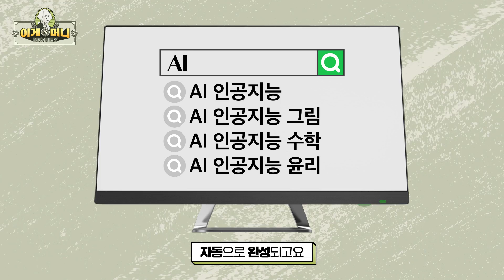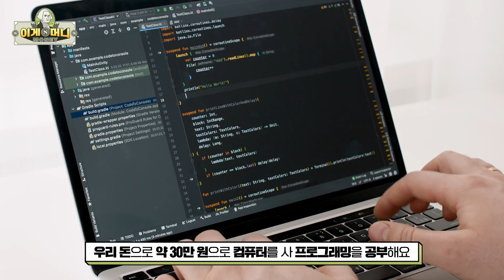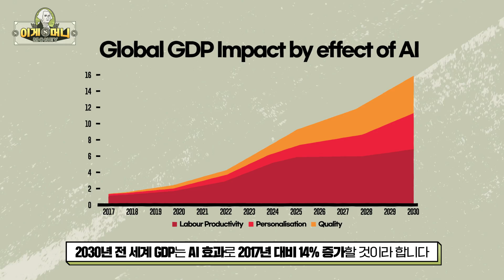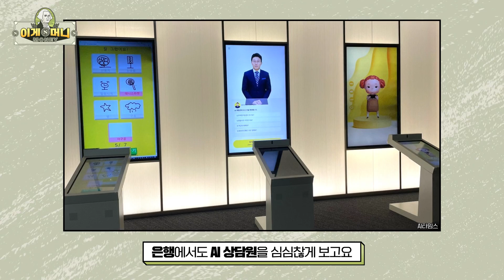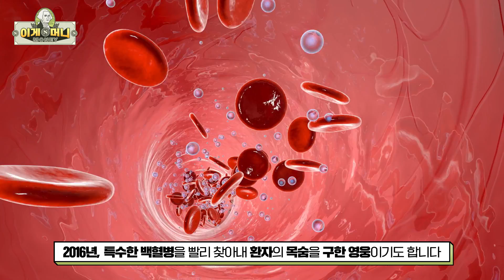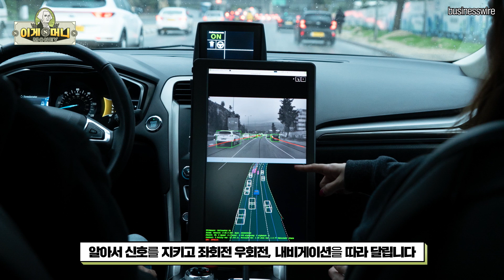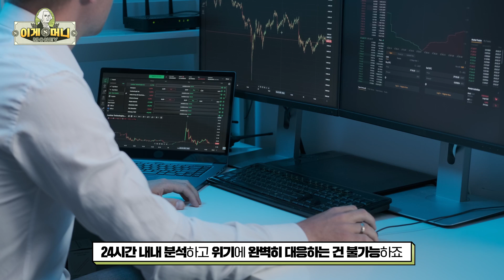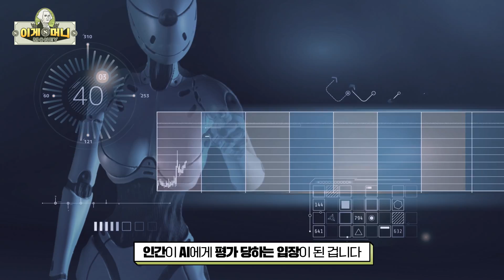인공지능이 그림도 그리고 아르바이트도 하는 시대ㅣ미래의 인간은 어떻게 될까? [이게머니]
세계 대회에서 18번 우승한 이세돌과
AI 알파고의 바둑 대결! 아직도 생생합니다!

이전까지만 해도 AI란 단어는
영화나 과학책 속에서만 등장했는데요.
이제 AI를 빼곤 생활할 수 없는 세상이 됐어요!

그리고 점점 AI가 인간을 대신하고 있습니다.
AI때문에 인간들 자리를 잃어버리는 거 아니야?😱
AI에 대한 공포도 있을텐데요ㅠㅠ

인간과 AI, 우리는 공존하면서 살아갈 수 있을까요?
인공지능 이게머니?

* 머니 어시스턴스 : 고은천 아나운서